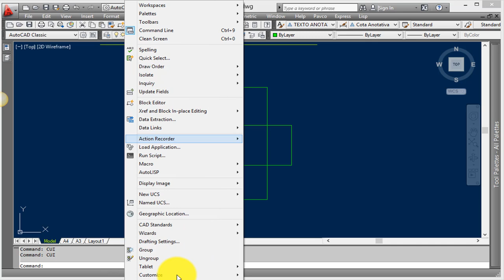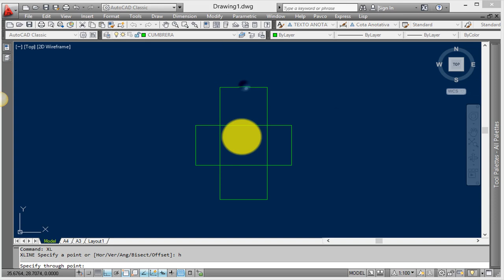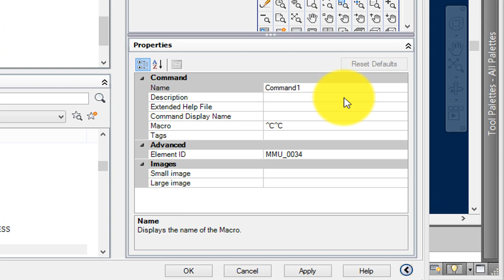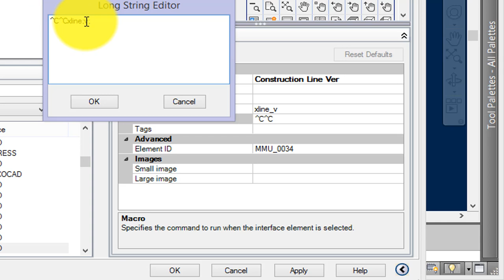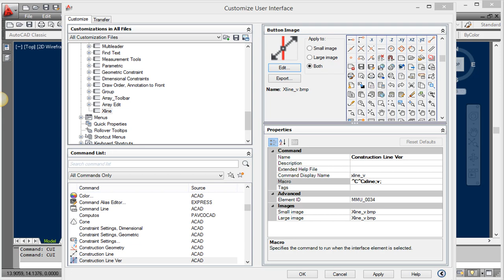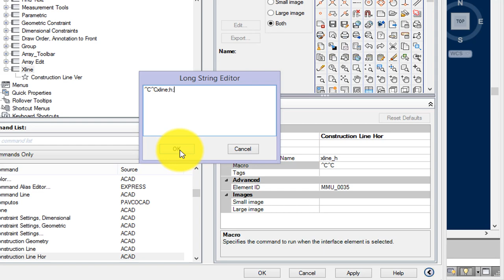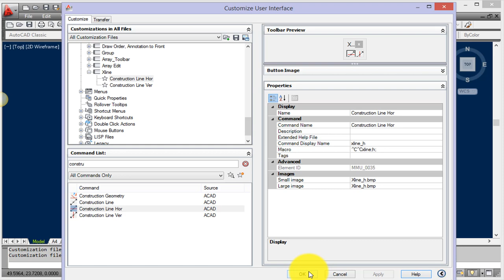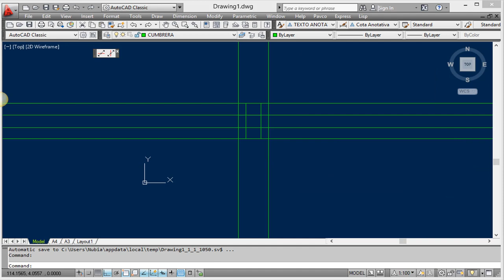✒Personaliza TU Barra de Herramienta de AutoCAD + Icon+ Macro 2019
En este tutorial de AutoCAD TE mostrare como puedes crear barras de herramientas de manera personalizada con sus respectivo icono identificador . Espero que te sea de ayuda

🔴 Échale un Vistazo al Artículo Completo:
LINK DE LA ENTRADA

NOTA:
(Espera 5 segundos. Si a la primera no obtienes el link de descargar intenta hacer click por segunda Vez)